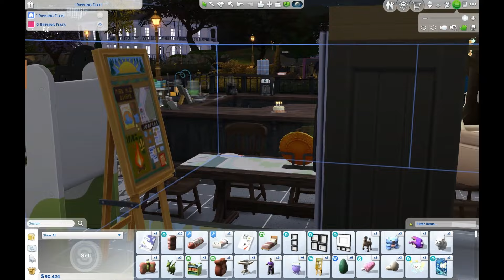Life After Heartache: A Heard Sims 4 Legacy Adventure S2 PT17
KT moves into the rent house while the family continues to cope with the loss of Jordan.  There is another cursed book.  The triplets age up to teenagers in this Sims 4 legacy story.

0:00 Alone with Ghost
2:59 The Big Move
14:51 Triplets Birthday